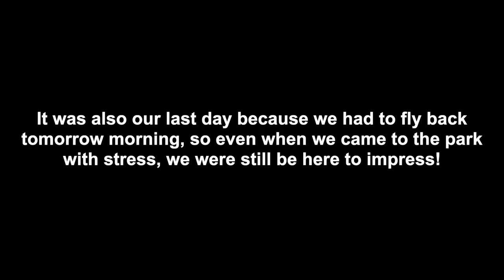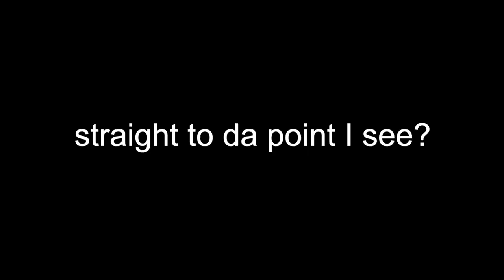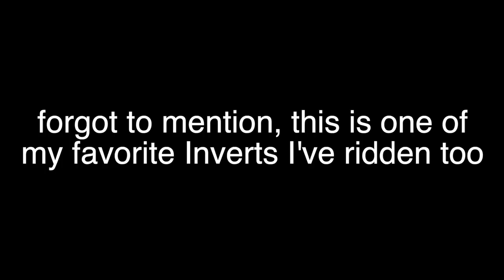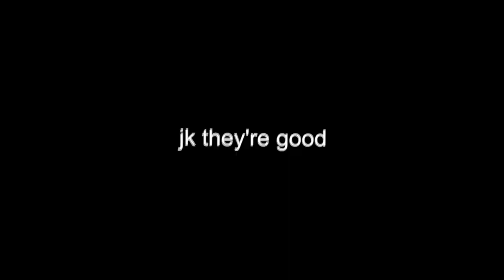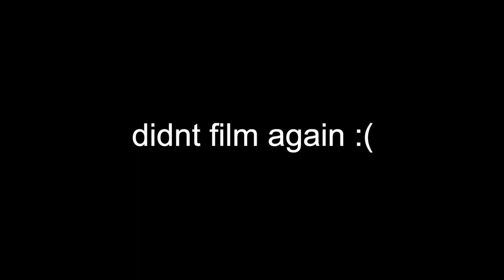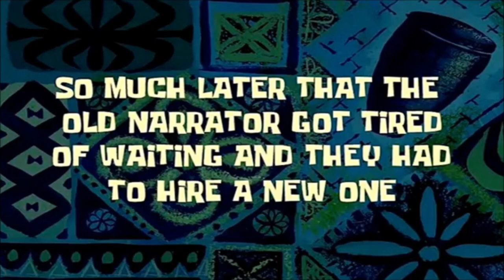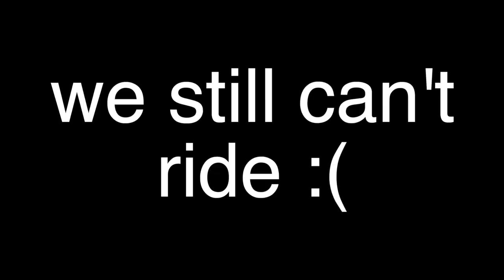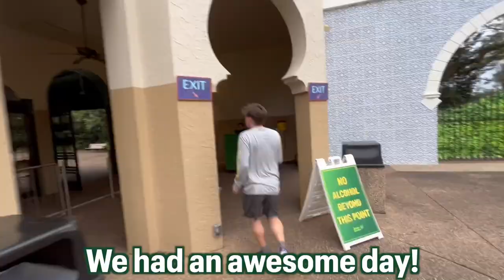Iron Gwazi CLOSED On Us! - Busch Gardens Tampa VLOG (January 2023)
Here is the last and our 4th day of me and Griffin’s Florida trip as we spend the at Busch Gardens Tampa, which would be my first time going there. However, the biggest flop was that Iron Gwazi, and RMC Hybrid Roller Coaster we looked forward to riding was closed all day! Now does it stop us from having a great time there? Of course not! Find out in this video on how we were able to substitute our day without Iron Gwazi along with a few other flaws that would come in our way!

Mario Party OST - Jungle Adventure (DK’S Board)
Mario Paint OST - Save & Load
Legend of Zelda Twilight Princess - Gerudo Desert
Busch Gardens Tampa - Tigris
LoL - Client Login BGM (Rengar Patch)
Kirby and the Rainbow Curse OST - Beware the Forest Fungus
Myuu - You
Quiplash 2 OST - Round 1 Write
iMovie Song Library - Jaracanda
Super Smash Bros. Brawl OST - Stickerbush Symphony
Nintendo 3DS Music - Nintendo Video
Roller Coaster Tycoon 3 OST - Summer Air